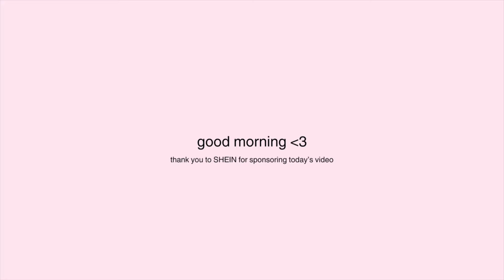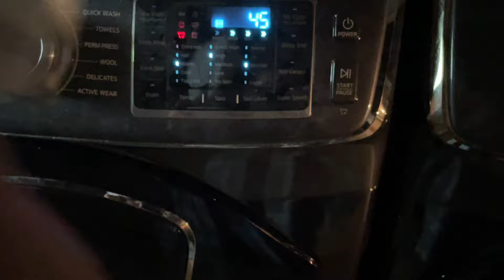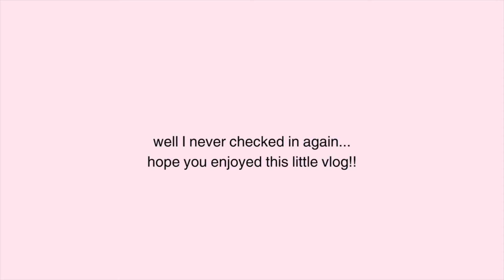SAHM vlog: mornings with a newborn, twins surgery update, postpartum body at 3 weeks, SHEIN haul !!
Hey guys! For today's video its another chatty slow one. I gave you guys a glimpse at what our mornings are looking like since adding baby girl into our family. I also give you guys a full update on how the Twins surgery went this past week and how their recovery has been thus far. I also share what my postpartum body is looking like at a little over 3 weeks since birth AND some new clothes I got in for this summer. I hope you enjoy!!

LINKS
SHEIN Boxing Women's Seamless High Elasticity Athletic Shorts Black Biker Shorts [26356915]

SHEIN Sport Studio Women's Yoga Rompers One Piece Ribbed Spaghetti Strap Exercise Romper [29784488]

Yoga Basic Women's Seamless High Elasticity Backless Yoga Sports Tank Top With Adjustable Shoulder Straps Gym Top [26652476]

SHEIN Sport Seamluxe Wide Waistband Sports Shorts Legging Shorts Stretchy Shorts [13391238]

SHEIN Sport Seamluxe Seamless Sports Bodysuit With Padded Bra And High Elasticity Yoga Straps [32127450]

SHEIN Sport Easify Two-Piece Look Hooded Sport Dress With Pockets Short Black Dress [29935899]

Yefecy Yoga Basic Solid Rib-Knit Seamless Sports Romper,Ribbed Solid Color Fashion Sports Jumpsut,High Elastic Yoga Bodysuit,Women's Activewear [32945356]

Yefecy Yoga Basic Solid Rib-Knit Seamless Sports Romper,Ribbed Solid Color Fashion Sports Jumpsut,High Elastic Yoga Bodysuit,Women's Activewear [30705460]

SHEIN MOD Solid Big Bow Back Ruffle Hem Summer Black Cami Top [19168034]

SHEIN Swim Summer Beach Solid Color Strapless Bikini Set With Side Drawstring Detail [30409993]